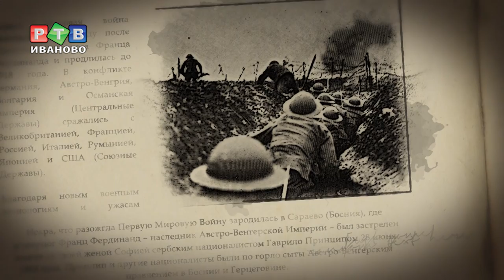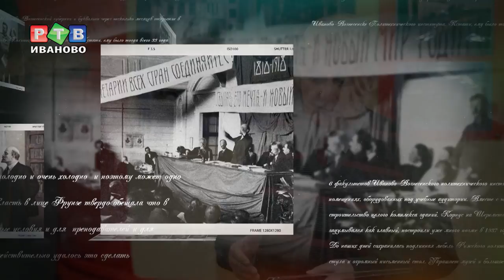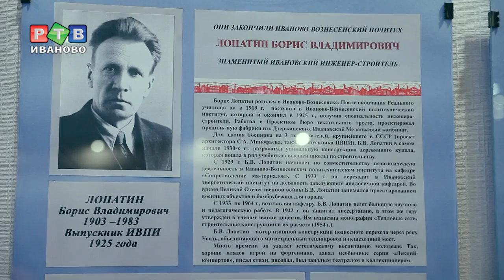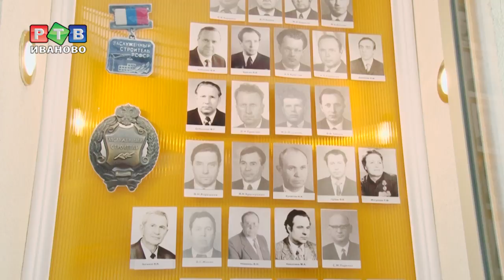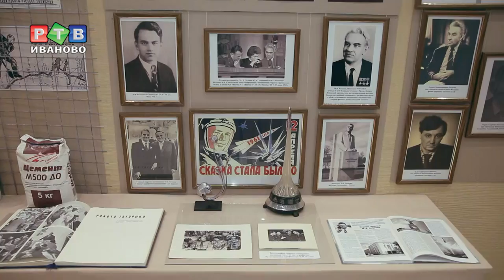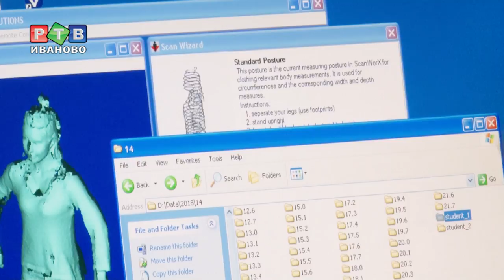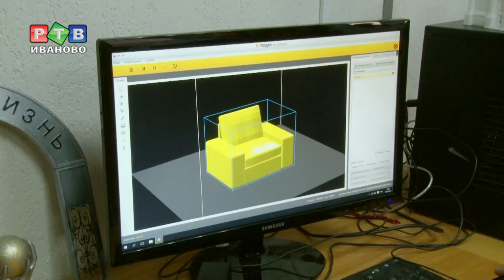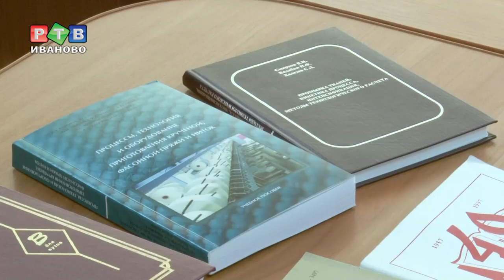Политех. Колыбель ивановской науки.